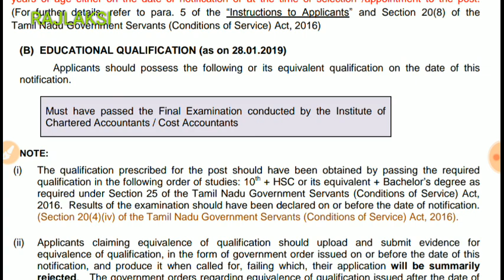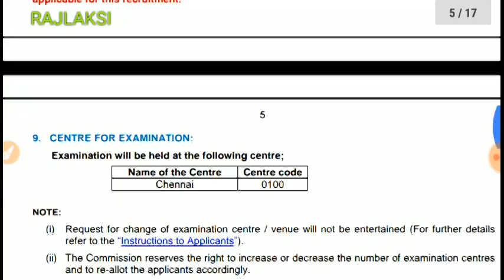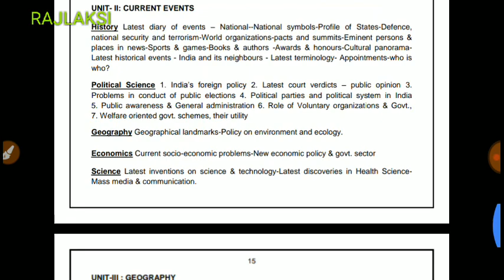NEW NOTIFICATION TNPSC ACCOUNTS OFFICER 2019